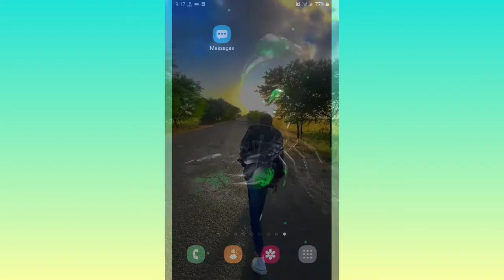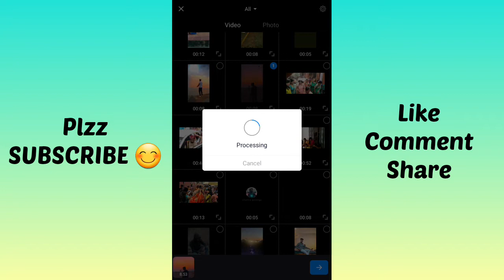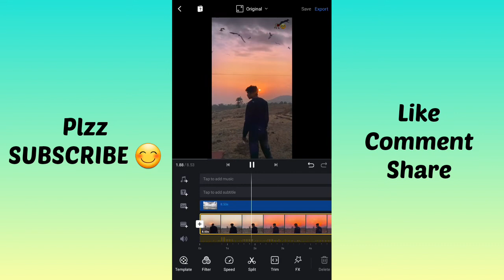Birds Png Reels Video Editing | Trending Reels Editing | Flying Birds Reels Video Editing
Birds Png Reels Video Editing | Trending Reels Editing | Bird Flying Video Editing

| Instagram Trending Reels Editing | New Trend Reels Tutorial

!! !! !! Hello Guys !! !!

Your Query Solved:
Birds flying on sky reels video editing
dirds fiying video kaise banaya
instagram dirds fiying
birds Png Reels editing
birds Png video editing
bird png reels editing
bird png video editing
trending birds video editing
viral bird png reels editing
trending reels bird
birds wali reels video kaise banaye
trending reels kaise banaye
bird green screen
bird png green screen
full viral video editing
1. Birds flying in sky reels editing
2. Aesthetic reels tutorial
3. Aesthetic reels kaise banaye
4. Reels editing Instagram
5. Reels editing tutorial
6. Instagram viral reels photo editing
7. Instagram viral reels kaise banaye
8. Viral reels editing
9. Viral reels editing tutorial
10. Viral reels editing vn
11. Aesthetic reels editing
12. How to make aesthetic videos

Birds flying in sky reels editing
Aesthetic reels tutorial
Aesthetic reels kaise banaye
Instagram viral reels photo editing
Viral reels editing vn
Aesthetic reels editing
How to make aesthetic videos
How To Edit New Bird Png Video Editing
How To Edit New Bird Png Video
How To Edit New Bird Png
How To edit bird png
how to edit birds png video editing
birds png
new birds png
new bird png
bird pngs
birds video edit kaise kare
new birds png video edit kaise kare
video edit kaise kare
video editing
charlie editings
Trending Reels Editing
Bird Png
Trending Reels Editing
vn se video edit kaise kare 2022
png video effects
png
birds png
video png
png video
video png effects, png video editing
INSTAGRAM REELS TRENDING INSTAGRAM TRENDING REELS VIDEO EDITING INSTAGRAM REELS TRENDING VIDEO EDITING MALAYALAM